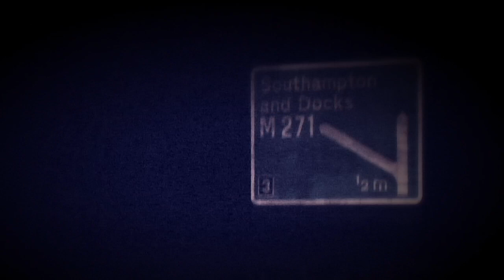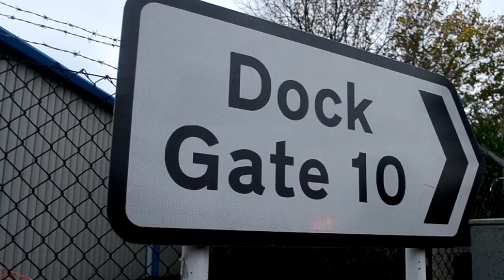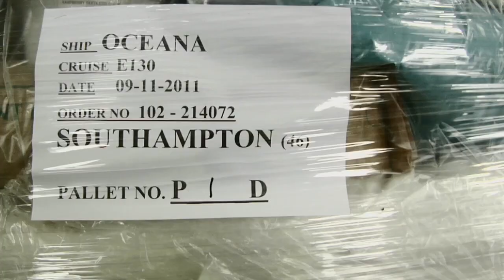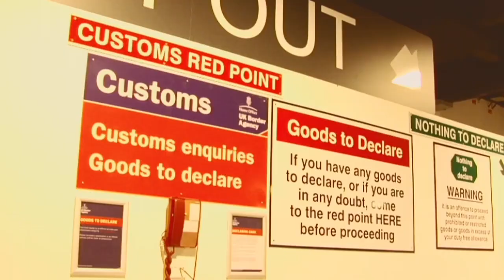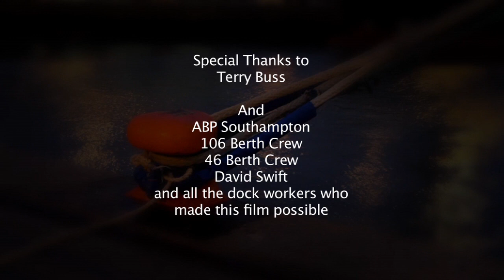"Ob Dock" - a documentary about dockworkers at Southampton Docks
An observational documentary I produced and directed as part of my BA (Hons) Television Production degree at Bournemouth University - 'a day in the life of a dockworker'.